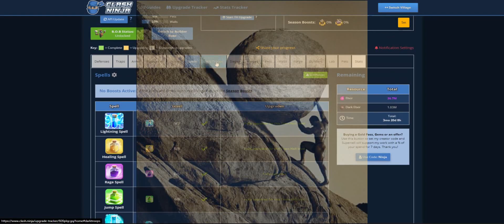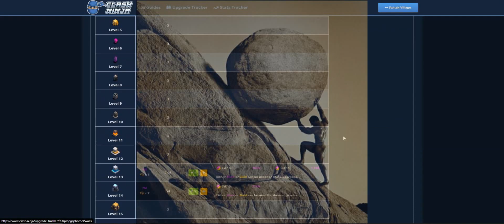One Must Imagine COC players happy... (Meme)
Didn't have much time this week, and I needed to clear some backlog clips - so enjoy this probably-dead-by-now meme!

Note: A new BTD6 video should be coming soon...hopefully.